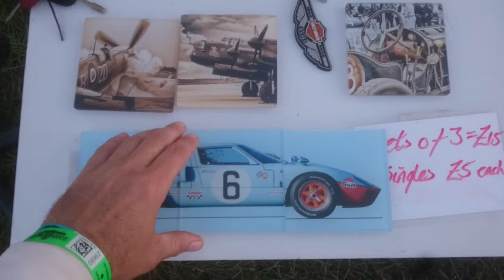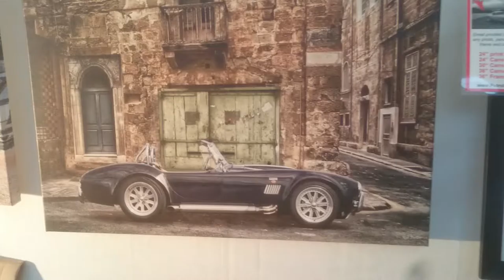PetrolHeadArt at Goodwood Revival 16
A couple of brand new backdrops and an even newer range of cool mug mats!